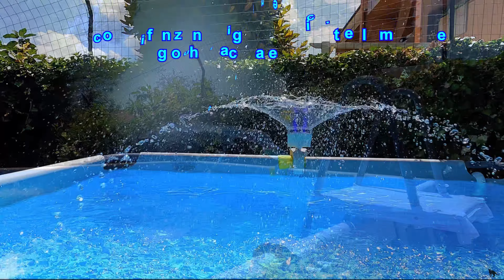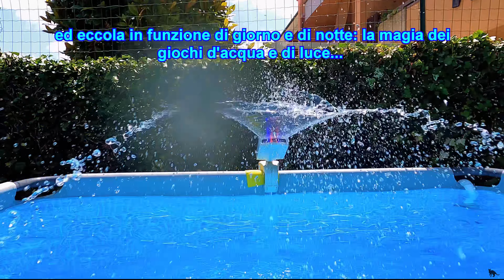Fontanella-Spruzzatore INTEX 28089 per Piscine Fuori Terra Steel Frame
La recensione del Gruppo fb PISCINE FUORI TERRA - TUTORIAL E CONSIGLI PRATICI.